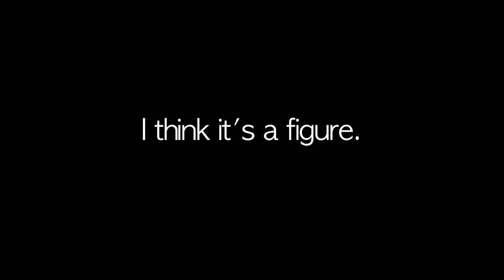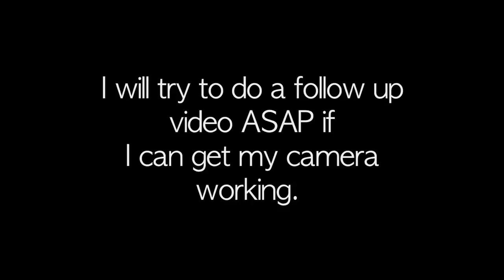The Haunting of Sunshine Girl - Scary ghost activity caught on tape.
This was pretty scary ghost activity but even more scary when I watched the video I recorded.  I didn't see any of the video interference happening when I was recording and it really bothers me.  It could just be a camera glitch or something but where do all those noises come from?  Is it from the paranormal activity?  That's not the sound of my voice.  Some people have suggested that  I might have a Demon which absolutely terrifies me!

My first book is out now and available for purchase.